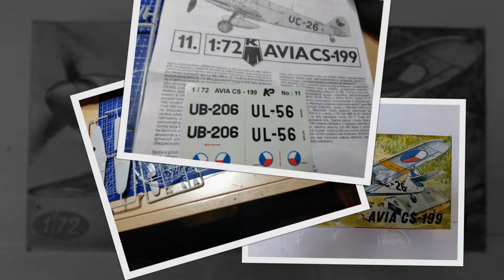Avia CS-199 1:72 KP Full Build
Jako další model, který jsem vytáhl ze svých desetiletých zásob byl letoun Avia CS-199 od firmy Kovozávody Prostějov v měřítku 1:72. Tato stavebnice je téměř 40 let stará, což se ukázalo při náročné stavbě. Nakonec se však i přes stáří model poměrně podobá svému vzoru.
Hudba: Depeche Mode - Sibeling (remix)